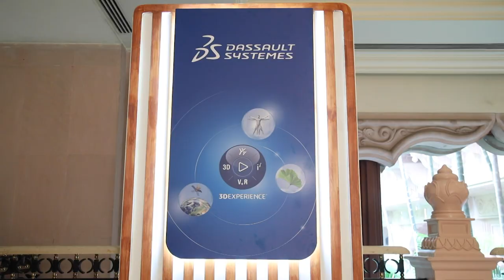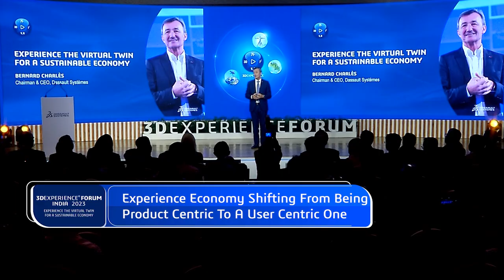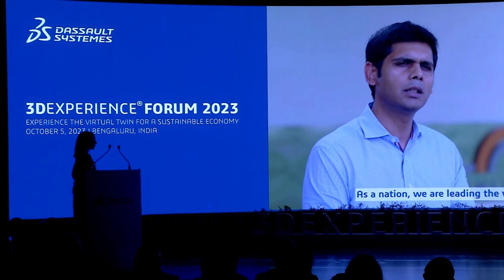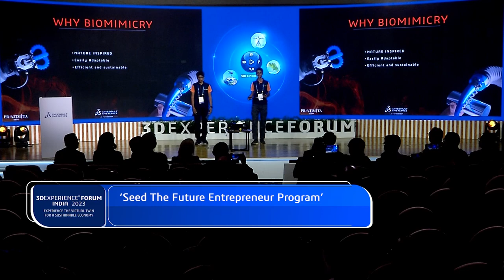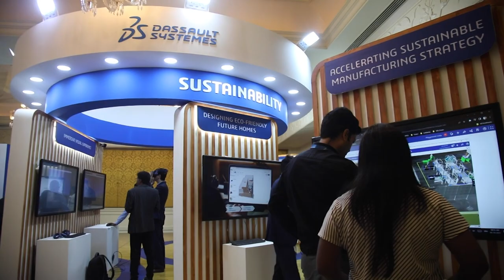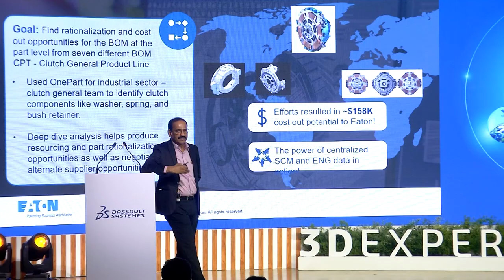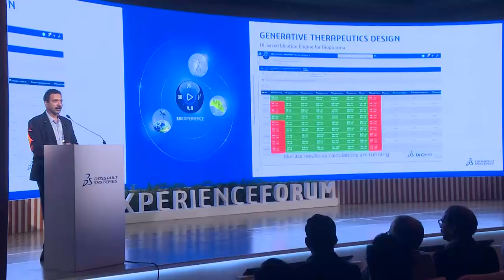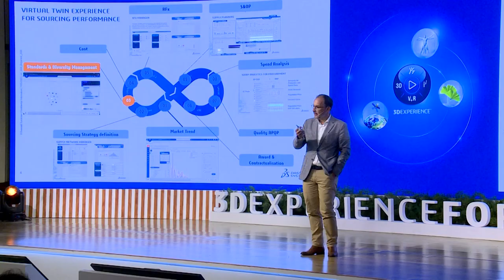Dassault Systemes: 3DEXPERIENCE Forum India 2023 | CNBC-TV18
Embark on a journey with Dassault Systemes 3DEXPERIENCE FORUM 2023, unravelling industry challenges, innovative solutions, and the transformative power of digitalisation. Explore how a platform approach propels new business models and growth while sustainability remains at the core.

n18oc_business